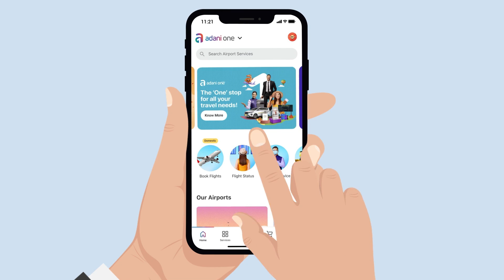Adani One | Amritsar to Pantnagar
Planning a trip from Amritsar to Pantnagar soon? Do it on Adani One to make your travel experience even more ₹ewarding!